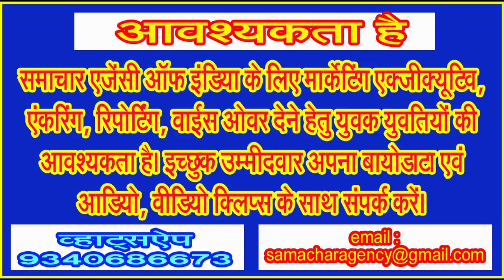जारी है सिवनी में रेलवे का विद्युतीकरण, मातृधाम के पास रेलवे के तीन सौ मीटर तार हुए चोरी!